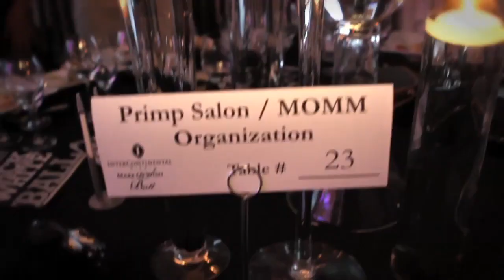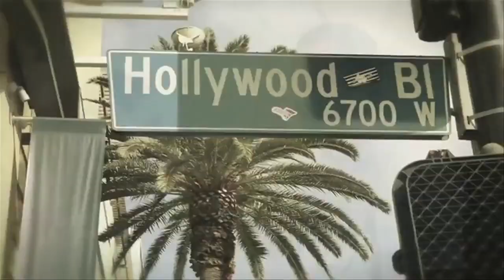Celebrity Philanthropists by Jonathan Babicka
A compilation of past charity events and the celebrity activists that support them.